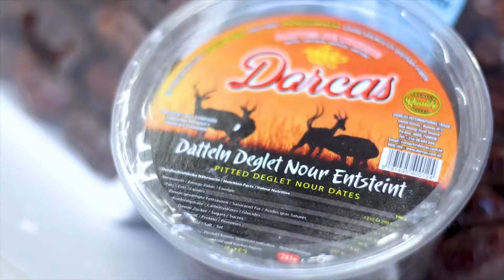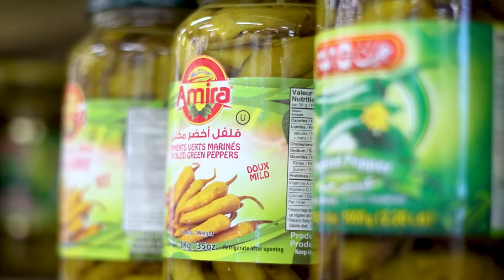Basha Foods | YYC SuperStores | Retail & Wholesale